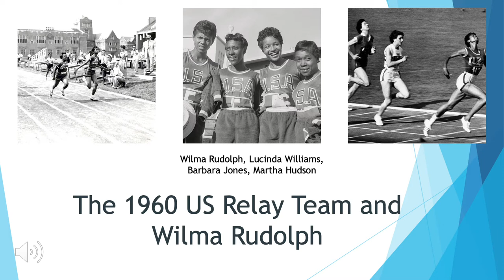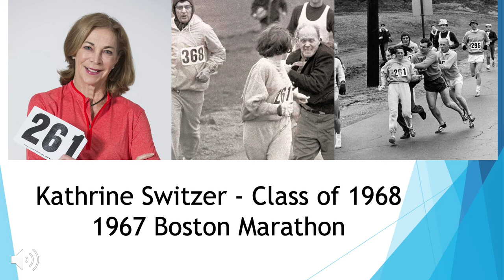HNR360 Final Project 1960s Female Athletes' Activism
There is a Jim Brown statue, there is an Ernie Davis statue, where is Katherine Switzer’s?

By Alex Tsemberis

Bibliography

Adams, Katrina. “My Inspiration: Althea Gibson by Katrina Adams.” Women's Tennis Association, April 14, 2020.
Boykoff, Jules. “Black Athletes, Black Activists.” Public Books, June 15, 2020.
Boykoff, Jules. Power Games: A Political History of the Olympics. Verso , 2016.
Brown, Ashley. "Swinging for the State Department: American Women Tennis Players in Diplomatic Goodwill Tours, 1941-59." Journal of Sport History 42, no. 3 (2015): 289-0309.
Felicien, Bria. “Wyomia Tyus: Sprinter Raced through Racism, Winning Gold in 2 Olympics.” ajc. The Atlanta Journal-Constitution, February 19, 2019.
“History-Making Athlete, Social Activist Kathrine Switzer '68, G'72 to Deliver 2018 Commencement Address at Syracuse University.” SU News. Accessed December 18, 2020.
“History.” Mr Temple and the Tigerbelles. Accessed December 18, 2020.
Jacobs, Sally H. “Althea Gibson, Tennis Star Ahead of Her Time, Gets Her Due at Last,” August 26, 2019.
Katz, Brigit. “Althea Gibson, Who Smashed Through Racial Barriers in Tennis, Honored With Statue at U.S. Open.” Smithsonian.com. Smithsonian Institution, August 28, 2019.
Litsky, Frank. “Ed Temple, Track Coach Who Produced Olympians and National Titles, Dies at 89.” The New York Times. The New York Times, September 23, 2016.
Michaels, Samantha. “Don't Forget the Other Radical Activists in Professional Basketball: WNBA Players.” Mother Jones, August 29, 2020.
Moore, Louis. We Will Win the Day: the Civil Rights Movement, the Black Athlete, and the Quest for Equality. Santa Barbara: Praeger, 2017.
Mosley, John W. Tennessee State University Tigerbelles Wilma Rudolph and Martha Hudson Running at the Penn Relays. n.d. Photograph.
Press, Associated. “Althea Gibson Honored at U.S. Open.” NBC Sports, August 26, 2019.
“The Real Story.” Kathrine Switzer - Marathon Woman, June 21, 2018.
Renee, Shana. “Track Legend Wyomia Tyus Protested at the '68 Olympics and Hardly Anyone Noticed.” ESPN. ESPN Internet Ventures, November 8, 2018.
Turner, Miki. “Legendary Tennessee State Coach Ed Temple Was Undefeated.” The Undefeated. The Undefeated, September 24, 2016.
“Vera Caslavska Wins 4 Olympic Titles at Tokyo 1964.” International Olympic Committee, December 17, 2020.
“Wilma Rudolph, Lucinda Williams, Barbara Jones, Martha Hudson.” Getty Images. Accessed December 18, 2020.
“Wilma Rudolph: Track and Field: Olympic Hall of Fame.” United States Olympic & Paralympic Museum, October 10, 2019.
“Women in the 1950s (Article) | 1950s America.” Khan Academy. Khan Academy. Accessed December 18, 2020.
Wulf, Steve. “Athletes and Activism: The Long, Defiant History of Sports Protests.” The Undefeated. The Undefeated, January 31, 2019.